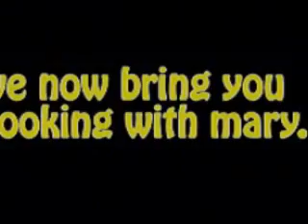Cooking with Marry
this is a little skit/commershal its book humor i had 2 use it in a english project, but basicly the lady kills her husbend with a lamp leg and then feeds the evidence 2 the cops